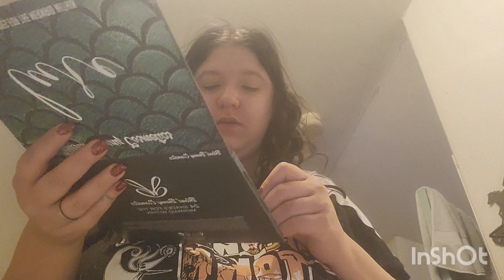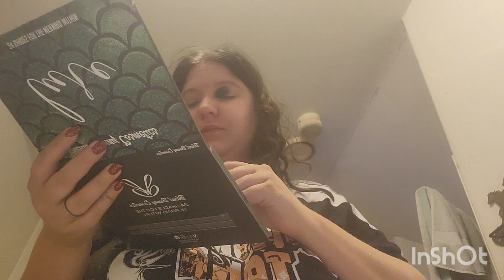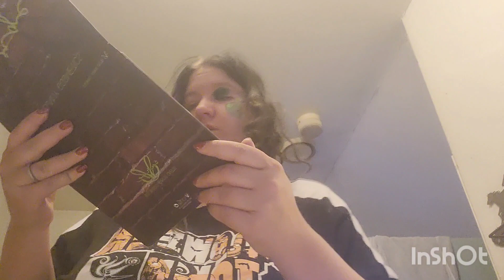Superbowl Sunday Eagles vs Cheifs